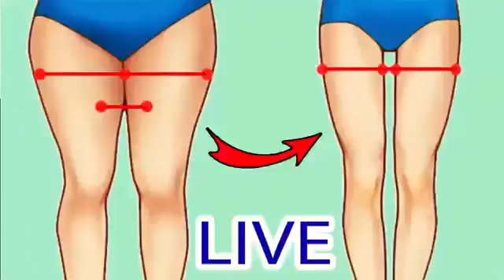How to get natural brown hair in 2 Hours l brown hair color dye l ahwb